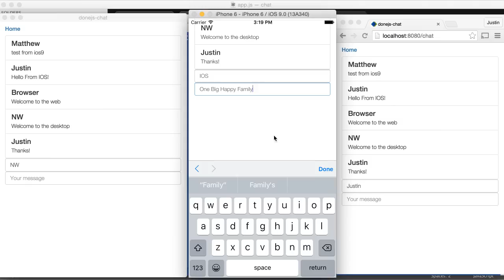DoneJS - Chat Done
This video shows the browser, nwjs, and io chatting.